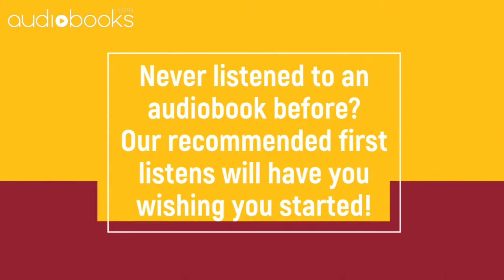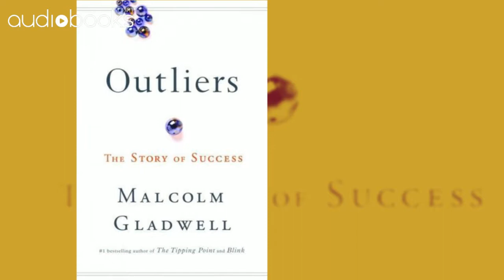Audiobooks.com. Perfect First Listens